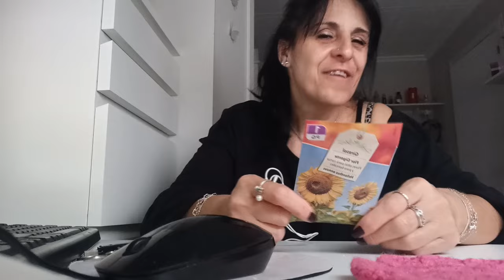VLOG 2225 UN DIA CAOTICO + LA COSA NO SALIO BIEN